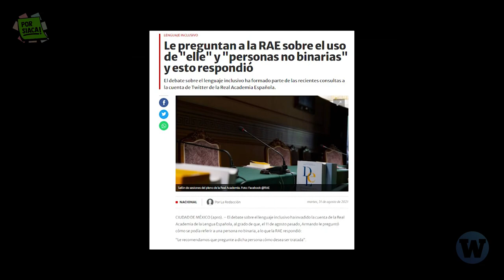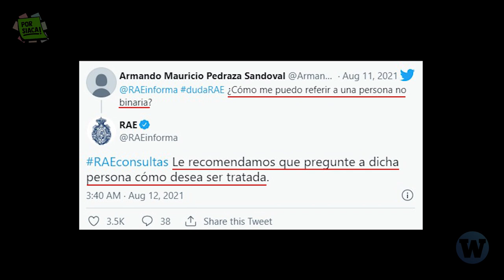¿En qué momento se usa el lenguaje inclusivo? La RAE respondió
Hasta la Real Academia Española ha recomendado que para referirse a una persona no binaria, primero se consulte cómo desea ser llamada. Si tú tampoco sabes por qué es importante y en qué momento es necesario usar el lenguaje inclusivo, este video es para ti.

📌 Fuentes:
- RAE sorprende con respuesta inclusiva ante duda del lenguaje no binario